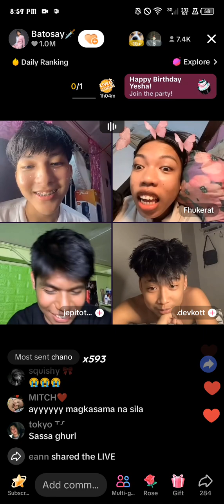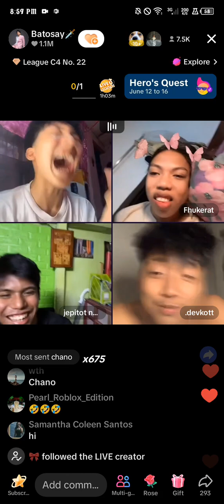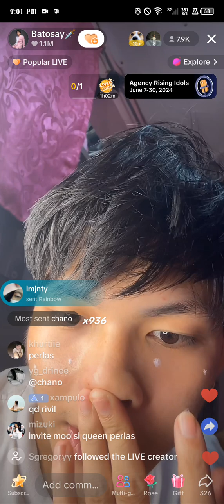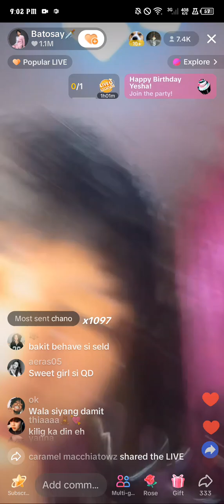DITO AKO TINAMAAN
Grabe na tlaga kayo nga ate ko hahaha